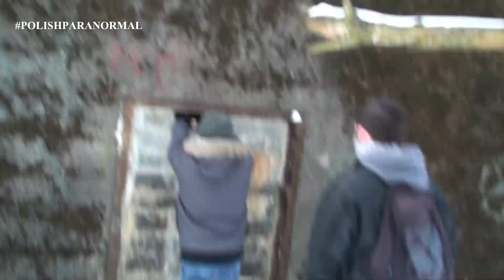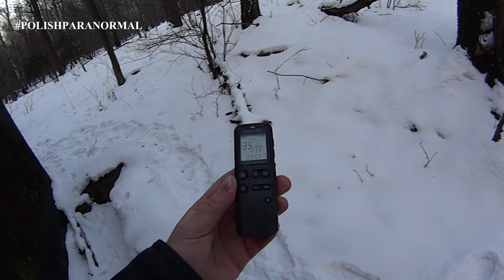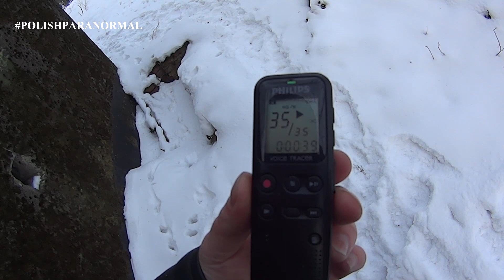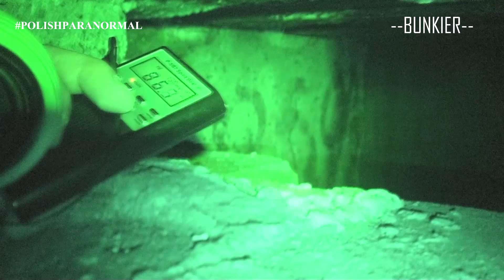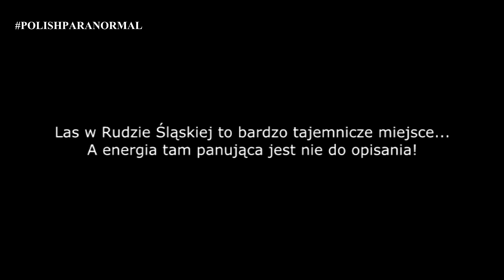NAWIEDZONY LAS W RUDZIE SLĄSKIEJ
Drodzy Widzowie oto zaginiony odcinek PPTV!
Stopniowo będą one udostępniane ponownie lecz niektóre z wyciętymi fragmentami pewnych osób gdyż złożyły one roszczenia odnośnie swojego udziału...
Pewne sytuacje doprowadziły,ze działalność została zawieszona. To coś  nawet przez straszenie nas w domach nie wygrywało i ostatecznie postanowiło nas poróżnić!